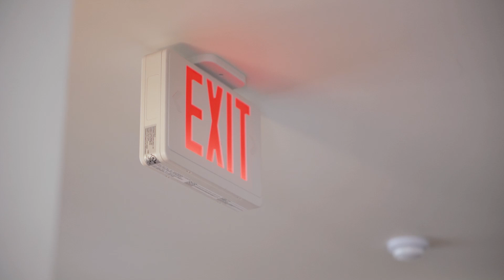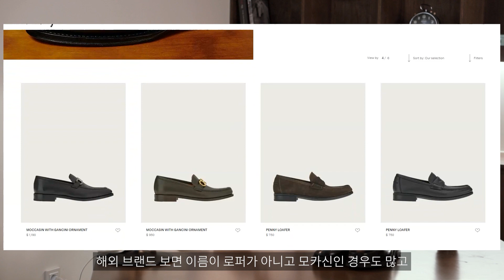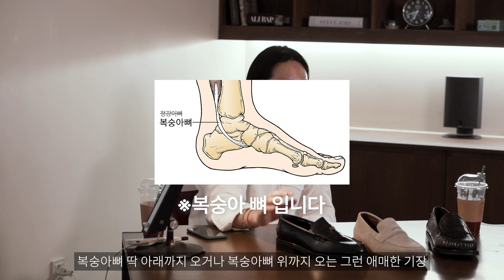남자 페니로퍼, 브랜드 보다 이걸 먼저 생각해주세요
채널의 모든 컨텐츠는 주관적인 관점에서 이야기하고 있습니다.
다양한 사람들이 모여 소통하는 공간이기에 배려 없는 비방과 욕설 등은 삭제될 수 있습니다.